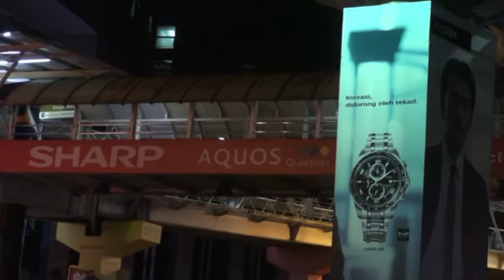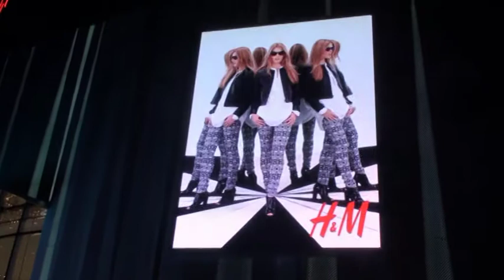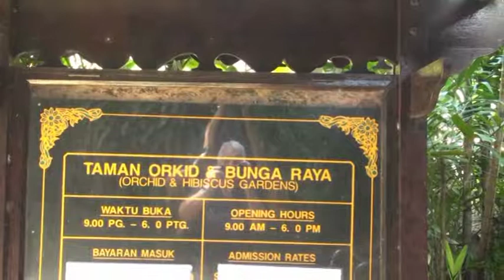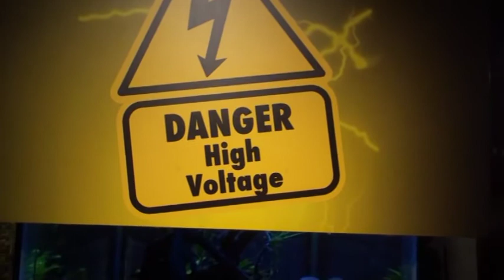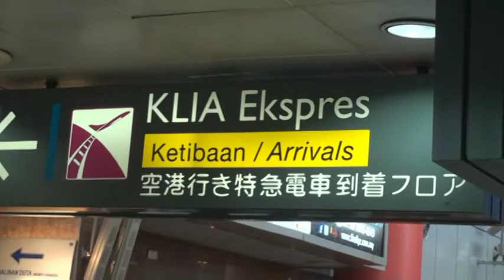Неожиданная Малайзия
Этот сюжет снят в январе 2013 г. По пути в Сингапур Борис Гладких с супругой сделали трехдневную остановку в Куала Лумпуре, Малайзия. Город оказался на удивление красивым и современным. Гармоничная смесь европейской и мусульманской культур.
|На канале выложены и другие его видеопутешествия по миру